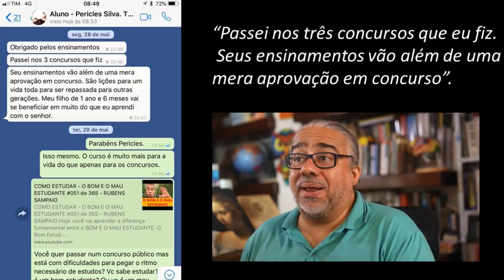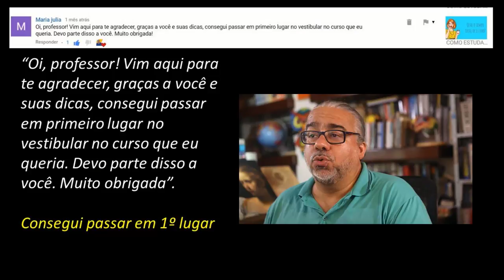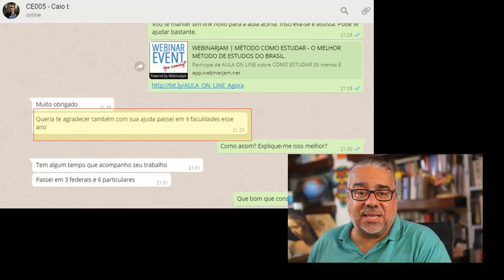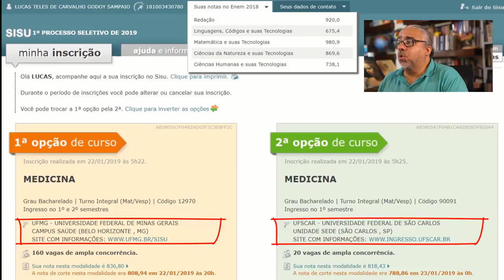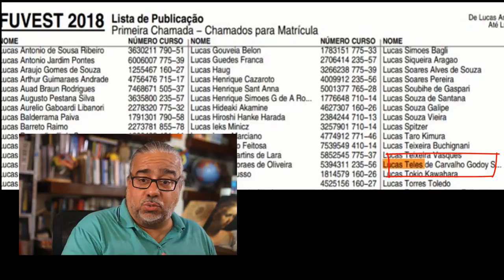Concurso Público: Isso melhora sua memória de longo prazo e antecipa sua aprovação.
APROVADO EM 1 ANO - Concurso Público? Se você está se preparando para concursos públicos você já deve estar sabendo que estamos vivendo o melhor momento de toda a história do Brasil para você começar a se preparar para um concurso e ser aprovado com apenas alguns meses de estudo, … no máximo no máximo 1 ano de dedicação. Se você não sabe a razão da oportunidade recente que vai deixar o mundo dos concursos em total ebulição…você precisa ver esse vídeo até o fim. Aqui eu vou te explicar porque esse é o momento mais fácil para vc ser aprovado em toda a história do Brasil. Se você fizer as coisas que eu vou te ensinar por aqui, você será capaz de ser aprovado com menos de 1 ano de estudos. E eu sei que isso é possível porque eu mesmo, com quase 40 anos de idade, casado, com filhos, trabalhando, eu passei em 4 concursos públicos com apenas 7 meses de estudo.